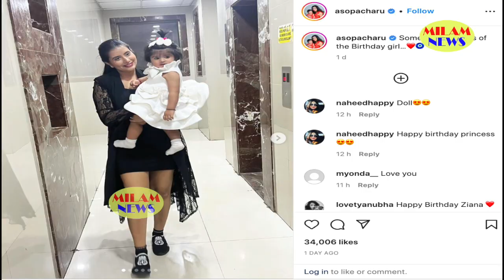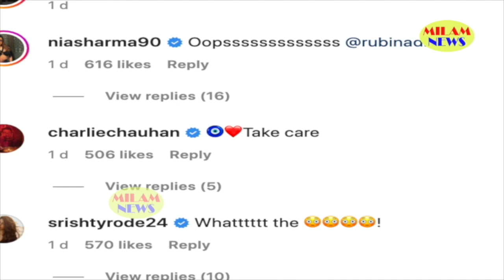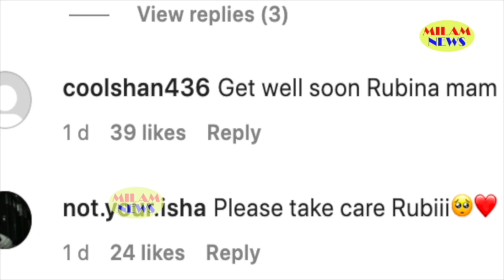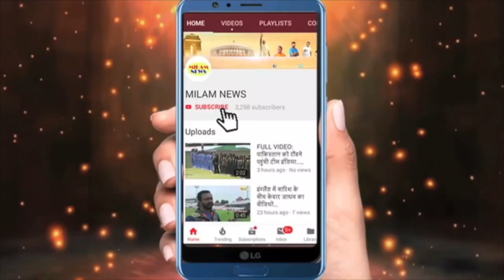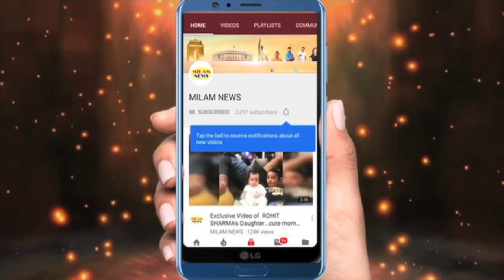तलाक के लिए भी बड़ी पार्टी रखी गई, पति के संग पूरी रात बिताई और सुबह एक्ट्रेस को जिस हाल में देखा..